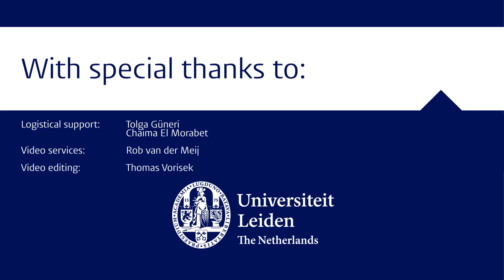What Do We Mean When We Say “Academic Freedom”? | Beshara Doumani | LUCIS Keynote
LUCIS Keynote and commentaries, recorded on the 28th of September 2022 at Leiden University

Opening | Nathal Dessing: 00:00-10:45
Lecture | Beshara Doumani: 10:45-1:04:32
Transition to Commentaries | Kutsal Yesilkagit: 1:04:32-1:07:06
Commentary | Gerrie ter Haar: 1:07:06-1:21:30
Commentary | Tsolin Nalbantia: 1:21:30-1:32:41

“Praesidium Libertatis” is widely understood to mean the freedom of scholars from censorship on research, teaching, and free speech.  But what if our conceptual vocabulary, questions, and methodologies are themselves products of a history of settler colonialism and imperial domination? Would “Praesidium Libertatis” then also mean freedom from colonial epistemologies and a serious engagement with indigenous ways of knowing? Does it demand a special responsibility to those we study, such as the Palestinians, who are still living under the brutal conditions of settler colonialism? If so, what are the politics and ethics of knowledge production as a subversive practice in institutions of higher education, especially when it comes to fields such as Middle East and Islamic Studies?

Beshara Doumani is professor of history and the inaugural holder of the Mahmoud Darwish Professorship of Palestinian Studies at Brown University. His research focuses on peoples, places, and time periods marginalized by mainstream scholarship on the early modern and modern Middle East. He also writes on academic freedom and the Palestinian condition. His books include Rediscovering Palestine: Merchants and Peasants in Jabal Nablus, 1700–1900, and Family Life in the Ottoman Mediterranean: A Social History. He is currently working on a history of the Palestinians through the social life of stone.

Doumani was a Fellow at the Woodrow Wilson International Center for Scholars, the Wissenschaftskolleg zu Berlin, the Radcliffe Institute for Advanced Study at Harvard University, and the Institute for Advanced Study at Princeton. He is the founding director of the Palestinian Museum, of the New Directions in Palestinian Studies network, and of the Center for Middle East Studies at Brown University. He is currently serving as President of Birzeit University in Palestine.

Gerrie ter Haar is emeritus professor of Religion and Development at the International Institute of Social Studies (ISS) in The Hague. She is a scholar of religion specialising in the religious traditions of Africa and the African diaspora. She is author, with Stephen Ellis, of Worlds of Power: Religious Thought and Political Practice in Africa (London: Hurst/New York: Oxford University Press, 2004).

Tsolin Nalbantian, associate professor of modern Middle East history at Leiden University, is the author of Armenians Beyond Diaspora: Making Lebanon Their Own (Edinburgh University Press, 2020) and co-editor, with Lara Deeb and Nadya Sbaiti, of Practicing Sectarianism: Archival and Ethnographic Interventions on Lebanon (Stanford University Press 2022) and Diaspora and “Stateless Power:” The Armenian Experience through the Transnational 20th Century (I.B. Tauris/Bloomsbury, forthcoming 2023), with Talar Chahinian and Sossie Kasbarian. She is also the series co-editor, with Nira Wickramasinghe, of Critical, Connected Histories (Leiden University Press).

Kutsal Yesilkagit is a Professor of Public Administration at Leiden University. He has published widely on the relationship between politics and bureaucracy.  He is currently working on the rise of populism and authoritarianism in liberal democracies and how this affects power relations within the state and between state and society.”